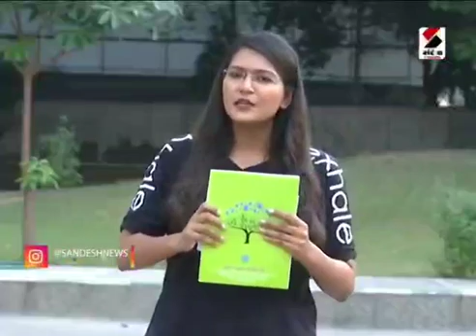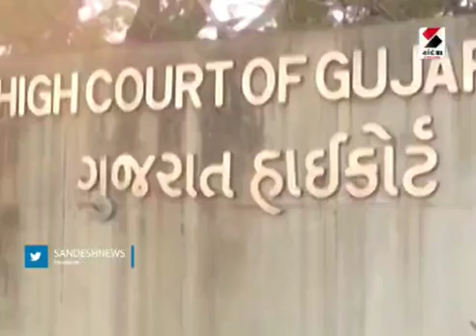student protest against University exams...must watch